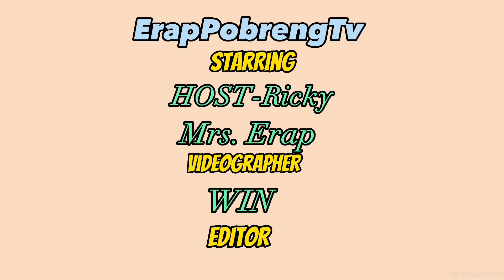EP.46MUKBANG!FRESH CABBAGE+HUMBA||MUKBANG PHILIPPINES||ErapPobrengTv| iligan city